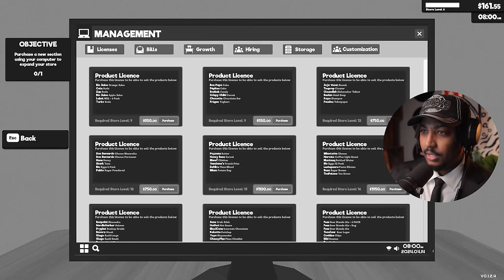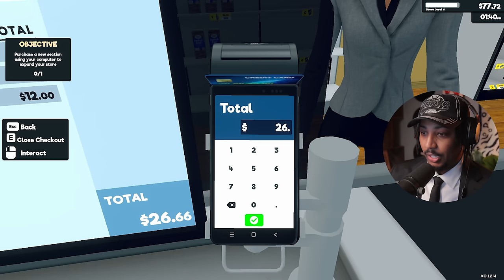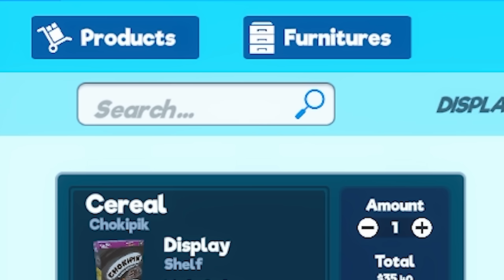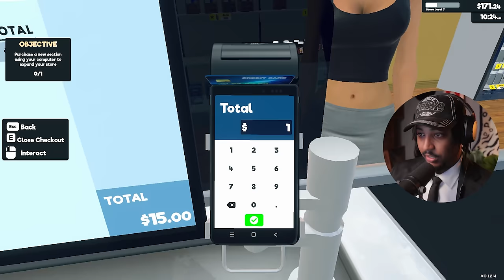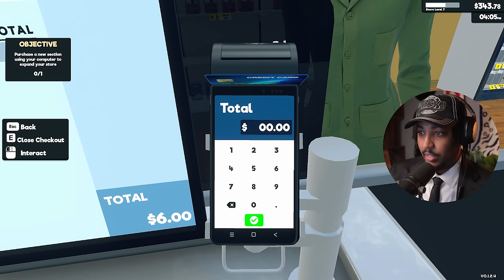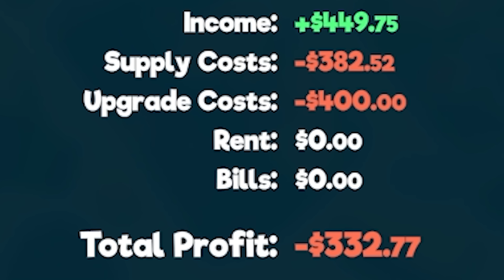I HAVE THE WEIRDEST CUSTOMERS | Supermarket Simulator